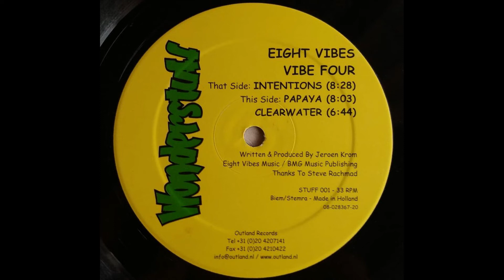Eight Vibes – Papaya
Eight Vibes ‎– Vibe Four
Label:Wonderstuff Records ‎– STUFF 001
Country:Netherlands
Released:1996

Producer, Written-By – Jeroen Krom